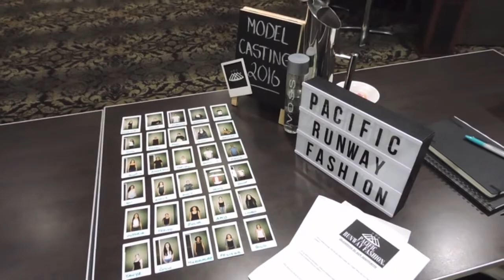Model Casting for the Pacific Runway Fashion show 2016.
A great day casting models for the Pacific Runway Fashion event held in Sydney this past weekend. If your a model (of any nationality, any experience level and you fit the requirements) you can still submit your video application via email, but you only have until the 30th July 2016. Click the website link below for more details.

For more information on the event and where to buy tickets go to the official website. Don't forget to 'Like' and Follow them on Facebook and Instagram.